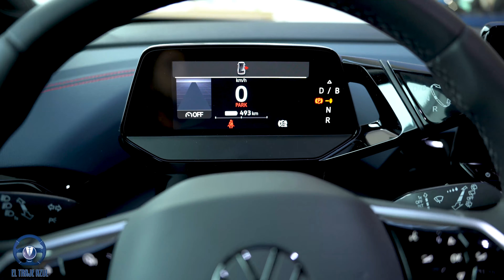VW ID 4 GTX 2022 | Review Visual 4k Exterior Interior | El Traje Azul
😱 ¡NUEVO#VolkswagenID4 GTX 2022! 👉🏻 ¿A qué esperas para quedarte alucinado con estas increíbles imágenes que hemos grabado del crossover 100% eléctrico de moda?😉🚘

✅La renovación del VWID4 llega aún más poderoso y con ajustes para aprovechar sus características como se merece 👇🏻💬 Déjanos en los comentarios qué es lo que más te ha gustado del ID4, a nosotros nos ha encantado 🤩

⚠️Y recuerda, si quiere comprar un coche y no sabes por dónde empezar ponte en contacto con nosotros. Asesoramiento automovilístico personalizado.

MANOS AL VOLANTE, ¡Y VAMOS! 😉